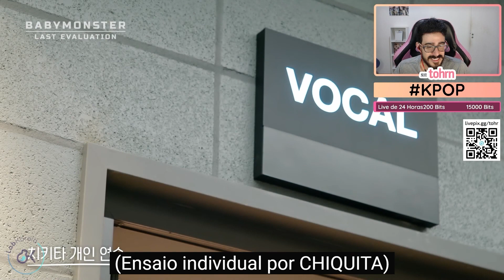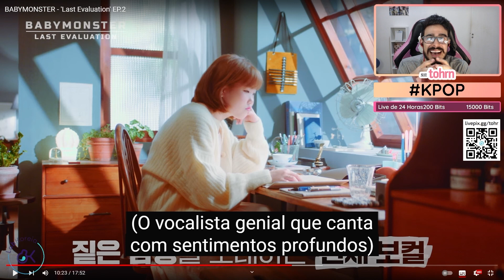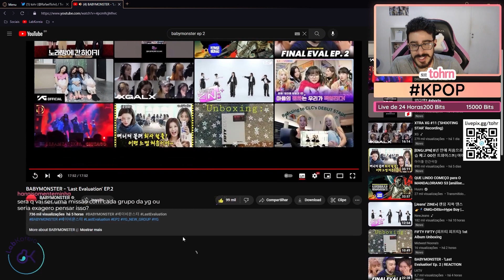TOHR REAGINDO: REALITY SHOW DO BABYMONSTER - 'LAST EVALUATION' EP.2 | Cortes do Tohr